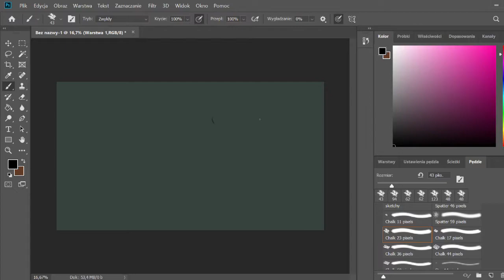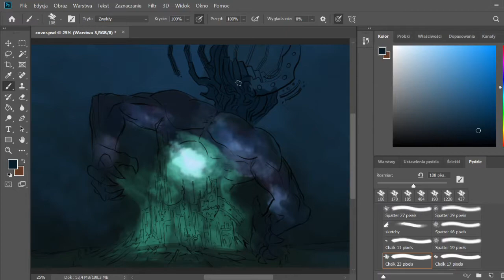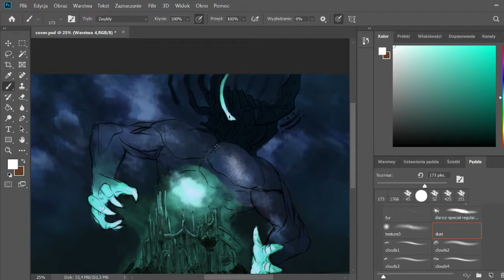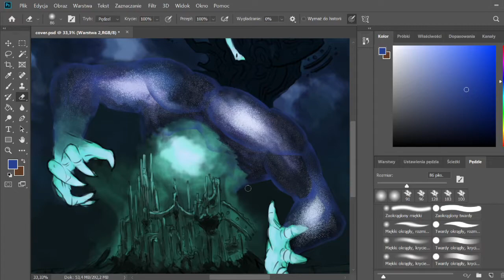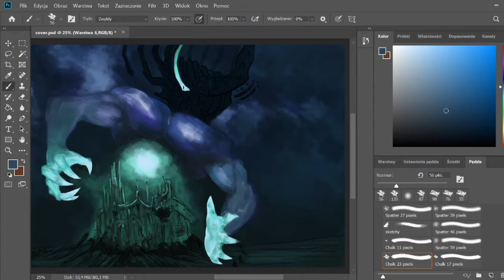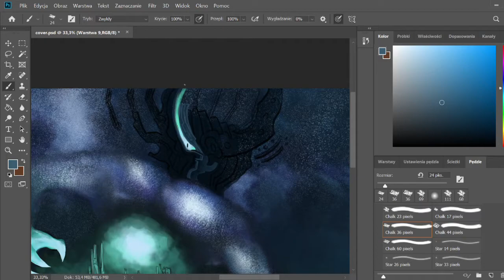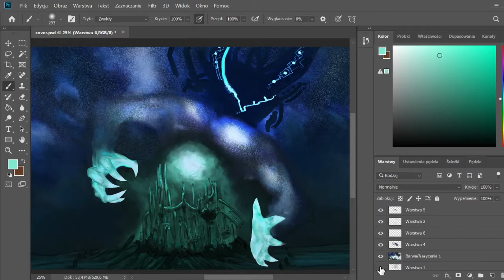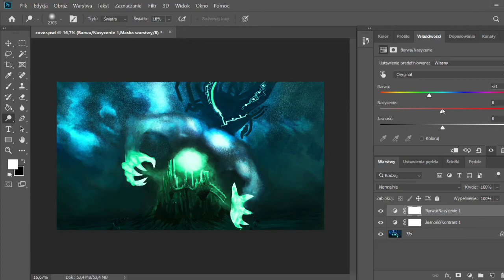Digital Painting Timelapse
I was fooling around a little trying to find a way to paint something similar to cosmic gods from a book I am writing. At some point i was not even sure what i was trying to do with his body xD. It took 4h.